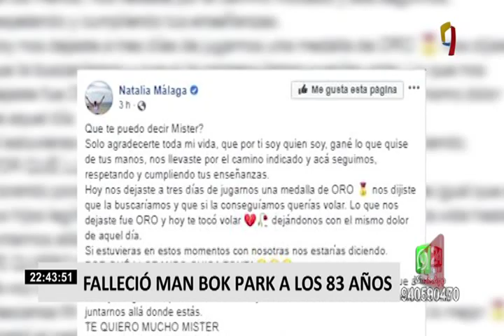Man Bok Park: legendario entrenador de vóley falleció (1/2)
El reconocido entrenador de vóley Man Bok Park dejó de existir esta mañana a los 83 años tras una larga batalla contra una penosa enfermedad en la Unidad de Cuidados Intensivos. La noticia fue confirmada por la exmedallista olímpica Cenaida Uribe.

Ms. Park es recordado por su impecable trayectoria en deporte peruano, en el que se inició como técnico del entrenador Akira Kato. Sin duda uno de sus mayores logros fue regalarle al Perú la medalla de plata en los Juegos Olímpicos Seúl 1988.

Hace unos días diversos personajes del deporte daban a conocer su delicado estado de salud por lo que invitaban a la población a unirse en una cadena de oración por su recuperación. Hasta el momento no se conocen los motivos de su deceso ya que su familia decidió mantener el tema en estricto privado.